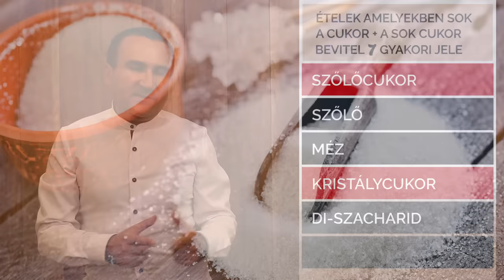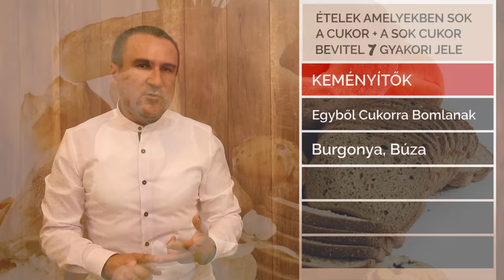Ételek amelyekben sok a Cukor + a sok Cukor bevitel 7 jele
A különböző cukor fajták és ételek, amelyek az adott cukrot tartalmazzák. A mono-szacharidok és a poli-szacharidok. Testi tünetek, amelyek azt jelzik, hogy túl sok cukrot fogyasztunk.